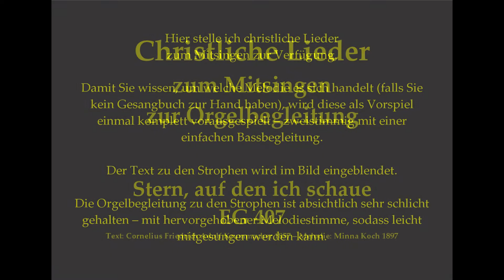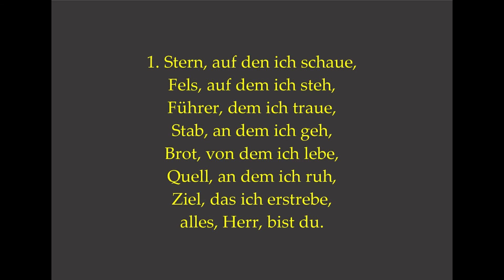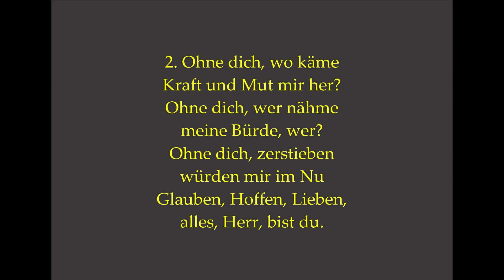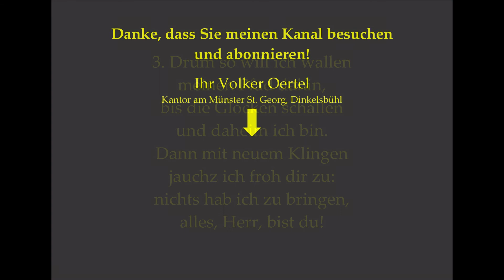Stern, auf den ich schaue EG 407 Christliches Lied zum Mitsingen mit Orgelbegleitung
Die Idee ist während der Corona-Krise entstanden:
Hier geht es zu den einzelnen Playlists der Mitsinglieder (die Playlists sind jeweils alphabetisch nach Titel sortiert):